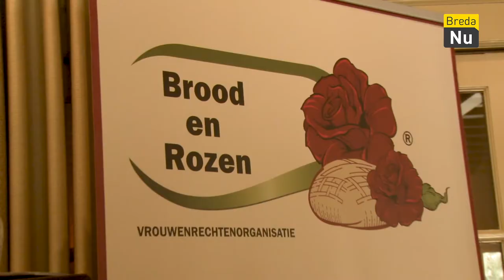Blind date met topman | Breda in Beeld